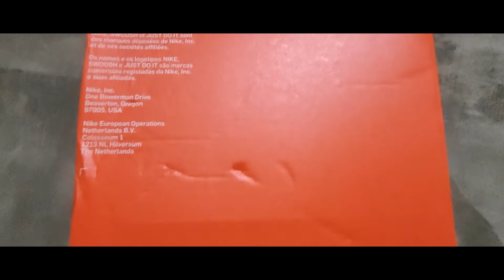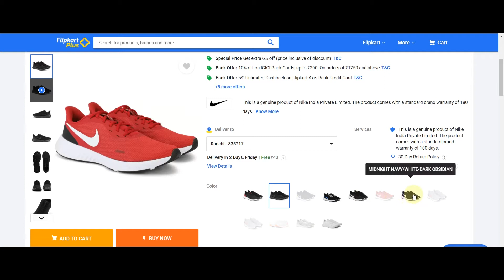Nike Revolution 5 Running shoes Best shoes under Rs 2500